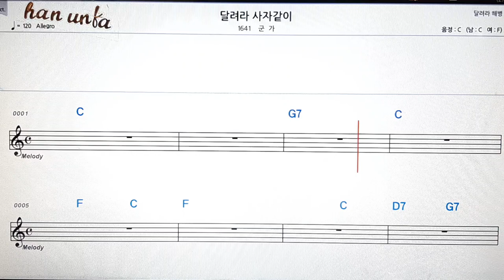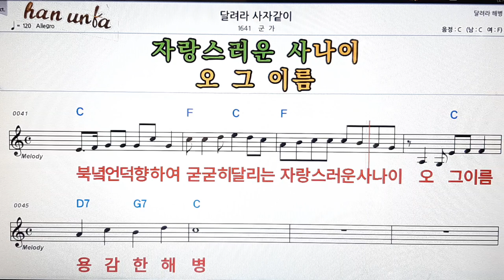달려라 사자같이/군가👍노래 반주, 코드 악보,가라오케💋Karaoke*Sheet Music*Chord*MR